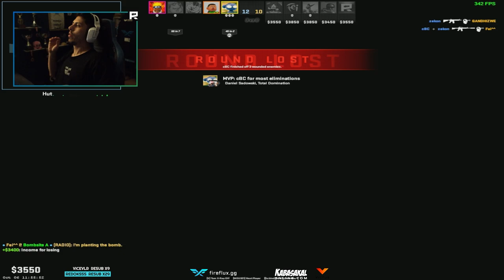Berk Rip Tepe - ADRENALİN YÜKLÜ! (Counter-Strike 2)